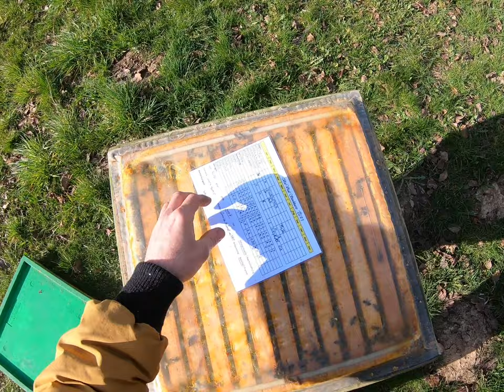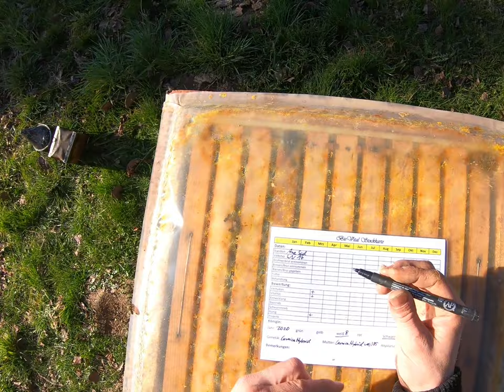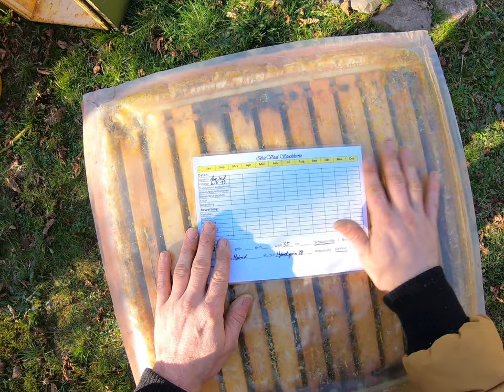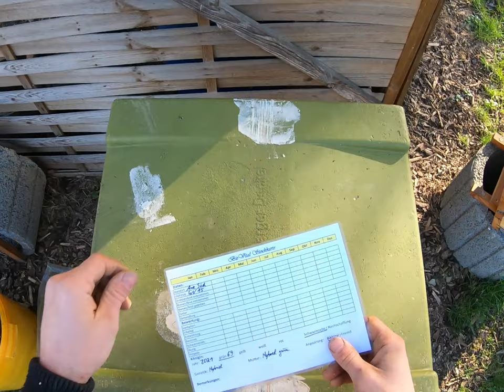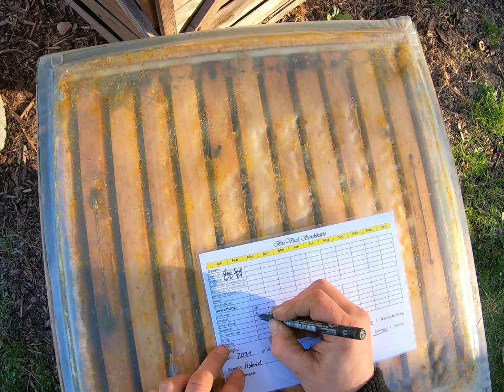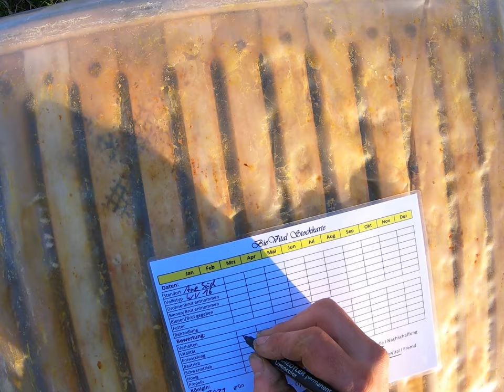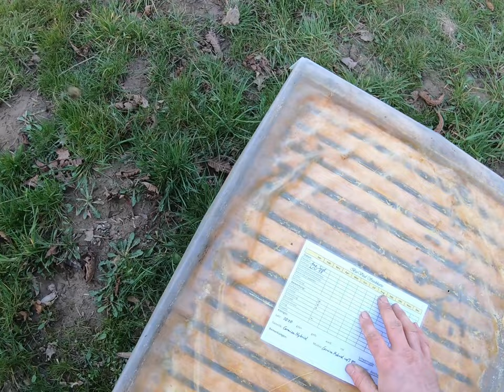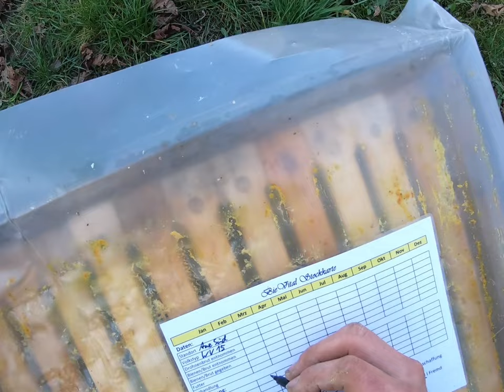Erste Durchsicht im Frühling Bienenstand Aue Süd am 19. März 2022